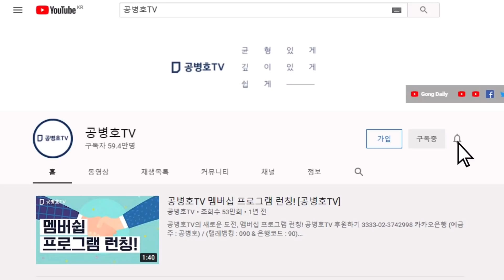제주4.3사건 / 대통령, 역사관 [공병호TV]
Bitcoin : 3MTW849AkP2ftLeSK2teZHMmzLu7Z83s9U